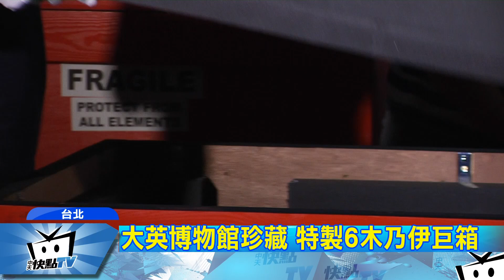20171103中天新聞 沉睡三千年木乃伊 搭機抵台首開箱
現在不用去埃及，在台灣就能夠近距離和木乃伊面對面，今年大英博物館與故宮合作，從英國空運了六具木乃伊來台展出，甚至還有兩歲幼童木乃伊，就連電影裡開了就會受到詛咒的卡諾卜壇也會來台，將帶給民眾一場千年的埃及神秘饗宴。